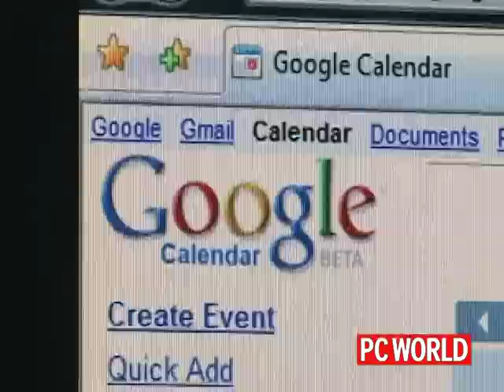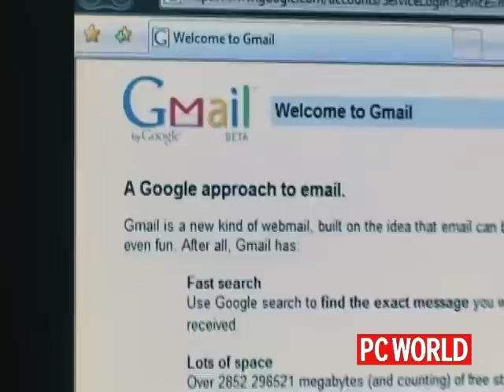PC World: The Best Products of 2007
Editors Denny Arar and Eric Dahl discuss PC World's Top 100 Products of 2007 and take a quick look at the top five winners.

for more news, reviews and how-to's.